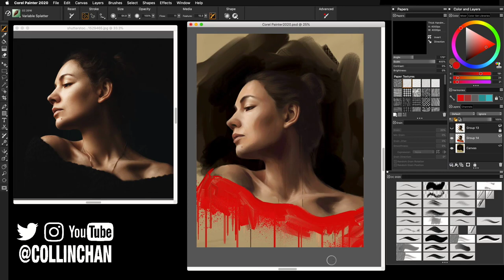Collin Chan Painter 2020 time lapse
In this video Collin Chan uses photo reference, no cloning involved, and Oil Pastel, Chalk, Blenders and more to create a sophisticated portrait.